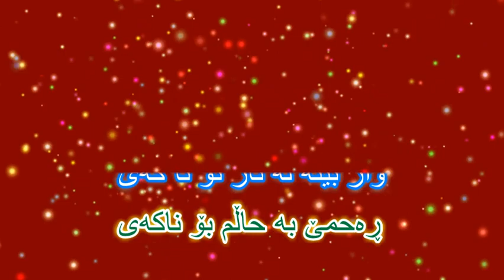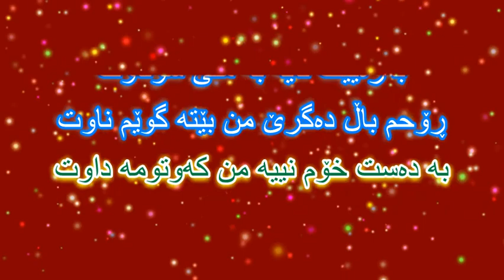Zakaria Abdulla - Gullê - Karaoke (Lower tone)